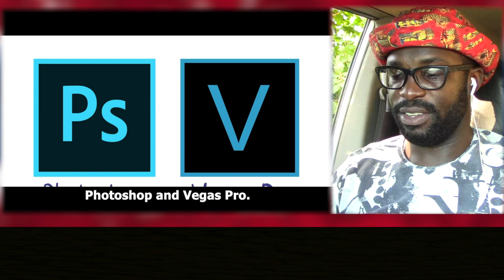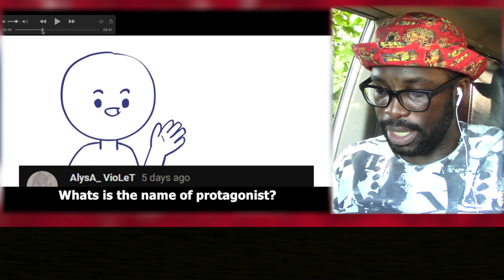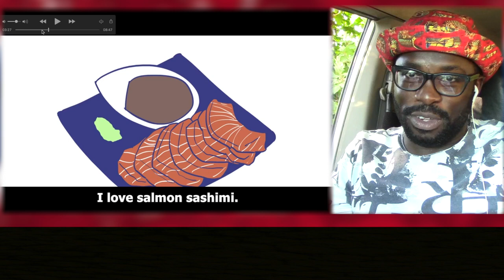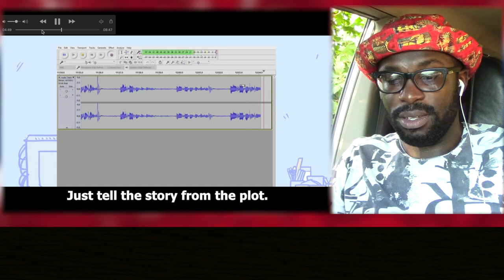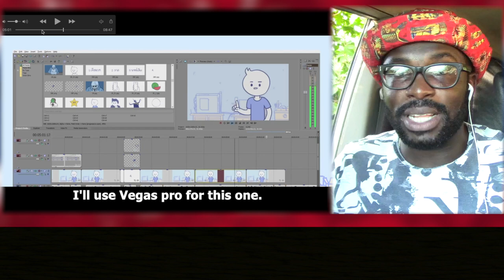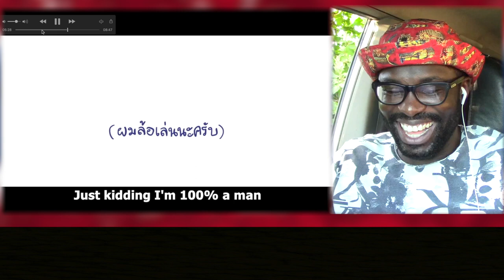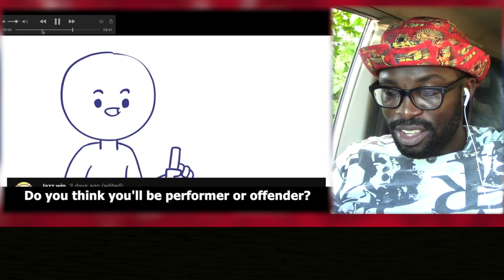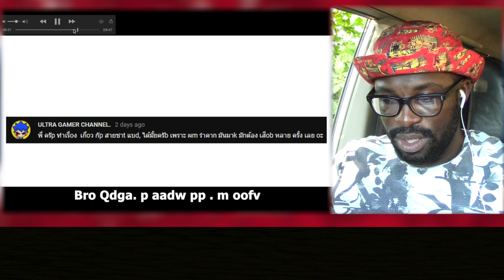Q&A #1 เปิดหน้า? เป็นเกย์? มีเมียยัง? || RealPeach || Junosuede Official